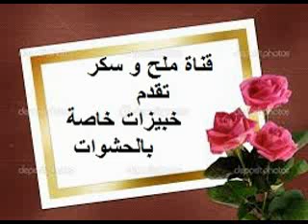شهيوات رمضان/خبيزات خاصة بالحشوات المختلفة/المالحة والحلوة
وصفة اليوم سهلة و سرعة التحضير هي خبيزات خاصة بجميع انواع الحشوات المالحة و الحلوة التي يمكن تجهيزها للفطور او السحور لشهر رمضان المبارك  فشكرا للمتابعة و لاتنسوا الاشتراك في القناة ليصلكم الجديد والى وصفة اخرى